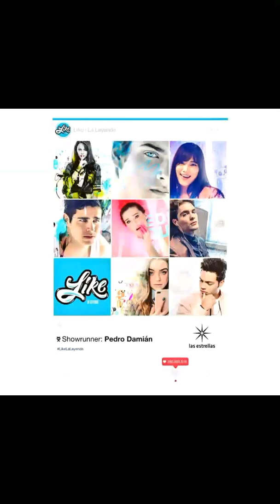Like "Este Movimiento" | Remix